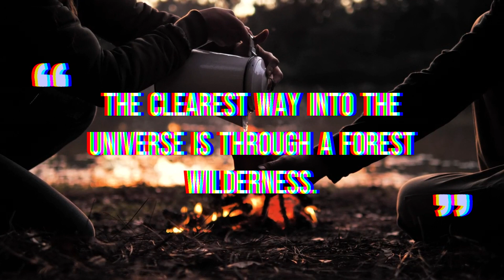DEEP WOODS - Amazing Deep Heartful Music That Will Make You Rethink Your Sanity!